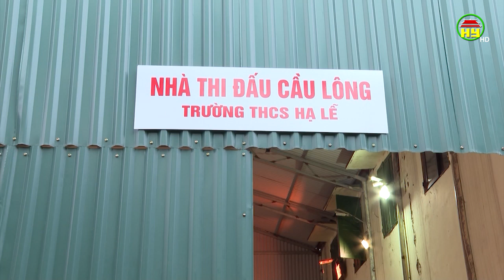Trường THPT Tiên Lữ chú trọng phát triển các hoạt động giáo dục thể chất